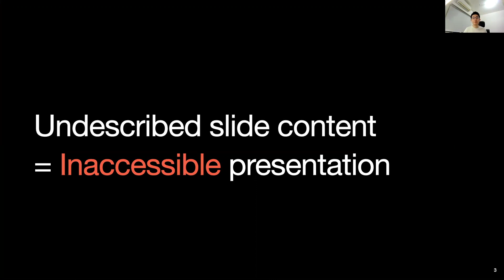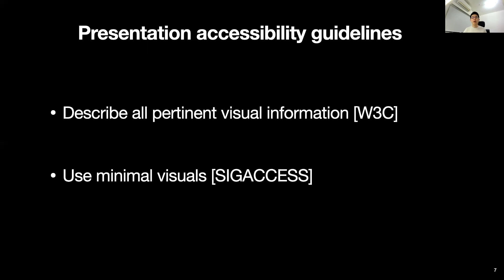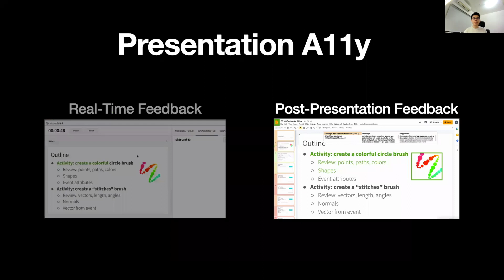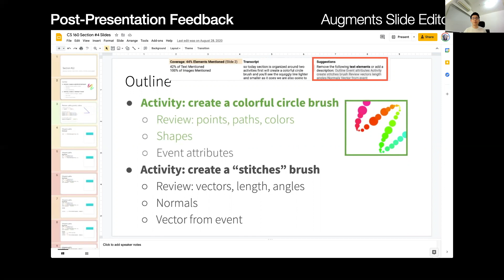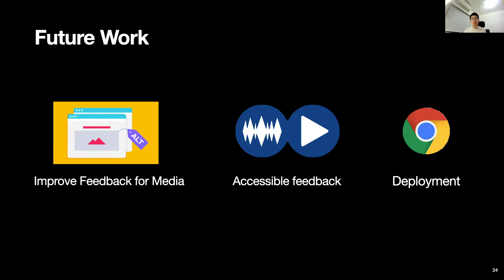Say It All: Feedback for Improving Non-Visual Presentation Accessibility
Yi-Hao Peng, JiWoong Jang, Jeffrey P Bigham, Amy Pavel

Session: Accessible Content Creation

Abstract
Presenters commonly use slides as visual aids for informative talks.When presenters fail to verbally describe the content on their slides,blind and visually impaired audience members lose access to necessary content, making the presentation difficult to follow. Our analysis of 90 existing presentation videos revealed that 72% of 610 visual elements (e.g., images, text) were insufficiently described. To help presenters create accessible presentations, we introduce Presentation A11y, a system that provides real-time and post-presentation accessibility feedback. Our system analyzes visual elements on the slide and the transcript of the verbal presentation to provide element-level feedback on what visual content needs to be further described or even removed. Presenters using our system with their own slide-based presentations described more of the content on their slides, and identified 3.26 times more accessibility problems to fix after the talk than when using a traditional slide-based presentation interface. Integrating accessibility feedback into content creation tools will improve the accessibility of informational content for all.